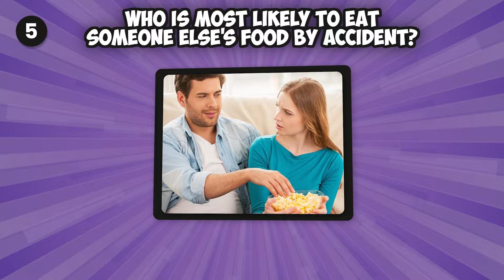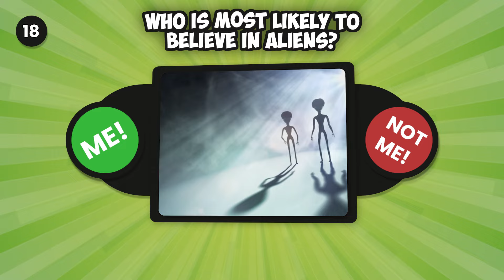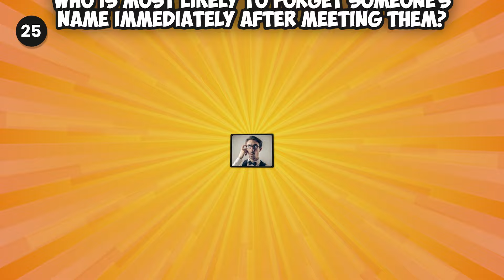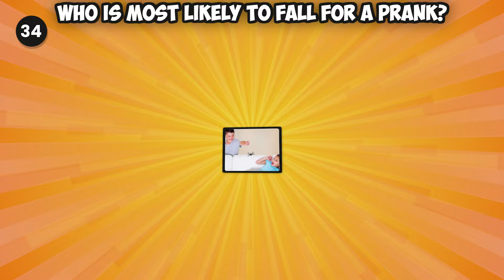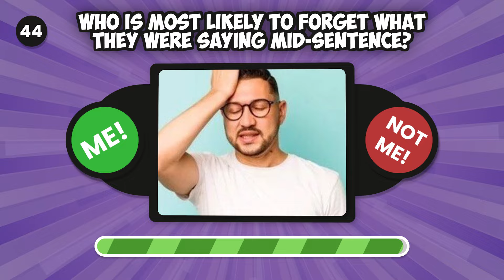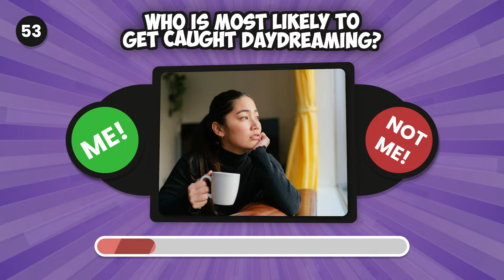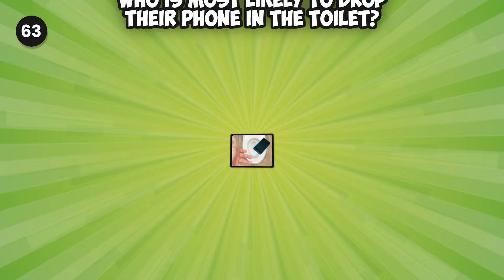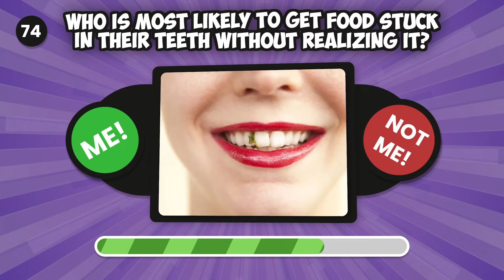Besties or Lovers Quiz | Who is Most Likely To?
Have a good laugh with this Who is Most Likely To? Quiz. Grab your besties or partner and play this interactive quiz. Have fun going through the funny situations and decide who is most likely to do certain things. Are you up with this challenge? Great!!! Let's go!